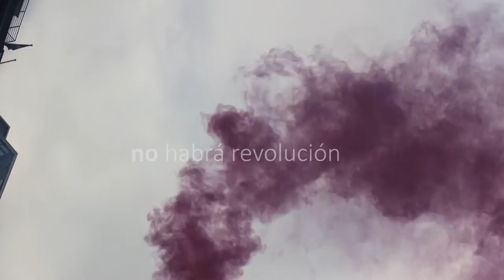INSTINTO de éxito /antipropaganda -U L I S E S buscando un hogar seguro/Ulysses a safe home/ serie)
Video arte con bases documentales propias y de archivos históricos  reales (como postulados de Milton Friedman, padre promotor del neoliberalismo de mediados y finales del XX), collage social  y con motivaciones de anti propaganda ante un sistema que hace más de medio siglo está acabando con el planeta y con el Humanismo más básico.
Basado, además con adhesión a ese pensamiento crítico, en libros y textos de B C HAN.
Créditos en video.

SINOPSIS para festival
El concepto es el dolor (REAL) social, colectivo e individual desde hace décadas maquillado de autosuperación y peor aun de "libertad", inherente y "natural# a este sistema neoliberal que está destrozando al planeta y nos ha deshumanizado hasta los huesos. Con las premisas y bases de la sociedad paliativa ( y no solo como disparador sino por mera comunión con lo que se dice y argumenta), he elaborado un spot anti spot, algo que intenta cuestionar ese machaque imparable 7/24 que el aparato neoliberal consciente nos "ofrrece" y luego nosotros mismos que tal y como afirma B C Han nos hemos trasmutado en seres negacionistas del dolor social autoinculpándonos de supuestos fracasos y frustraciones que provienen de toda una macroestructura y mil matices de cada ser humano delimitado por un entorno hostil y mercantil. Resumiendo, solamente hay que asomarse a la ventana y caminar por ahi en cualquier rincón de cualquier ciudad neoliberal(Barcelona se lleva medallas) y ver, sentir en que nos hemos convertido y como vivimos y sobre todo PARA QUE, la dimensión de nuesra intrascendencia por otro lado y simultáneamente destructiva y antinatural.
Milton Friedman resume como padre creador ese neoliberalismo hoy pulido y tecno que no es otra cosa que el darwinismo social más salvaje que se haya instaurado de una manera global y aparentemente inclaudicable.La democracia real ya no existe y eso duele.
La pandemia fué un excelente laboratorio para aplicar las doctrinas del shock a escalas nunca imaginadas y sincrónicas.Se dieron el lugazo de detener La Historia y crear una nueva normalidad mundial.Todo dicho.Todo dolor.
En lo narrativo he utlizado y apelado como tantas veces a la historia audiovisual , archivos que están (por suerte) y por supuesto a mis imágenes y mis realizaciones, procurando hacer mirar de otras maneras las aberraciones naturalizadas de esta sociedad del bienestar/Malestar y pronto del colapso ecosocial irreversible.